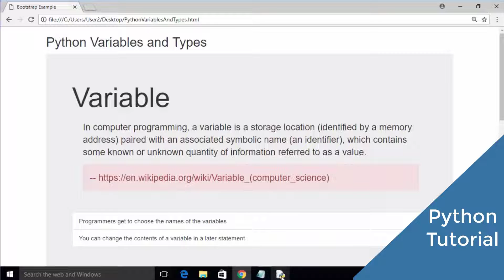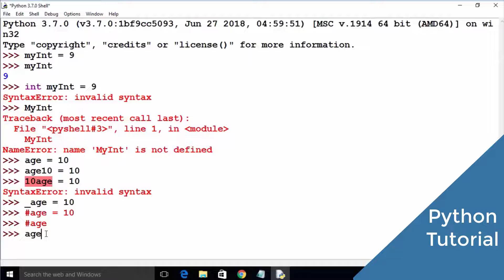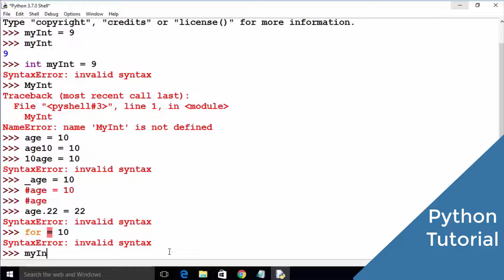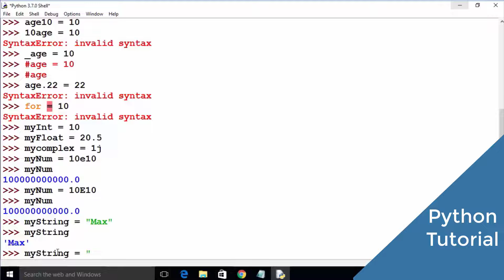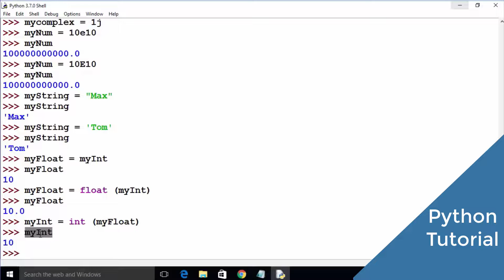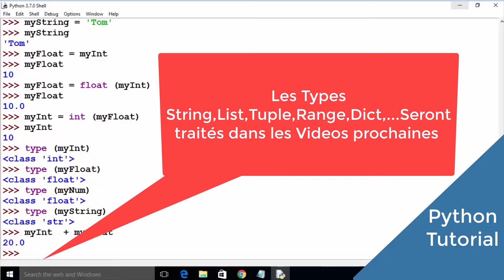Python Tutorial for Beginners 5 Python Variables and Types Part 1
بايثون - المتغيرات و الأنواع - جزء 1
Python Variables and Types Part 1
Int Float Str
Production Youcode Team
Musique